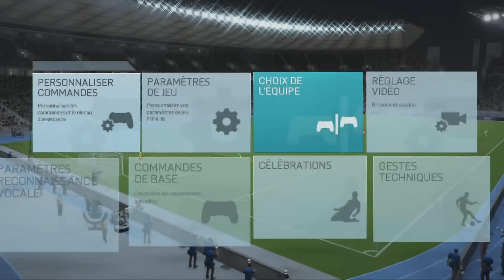Allemagne - Angleterre [FIFA 16] | Match Amical | CPU Vs. CPU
Match amical du 26 Mars 2016 entre l'Allemagne et l'Angleterre généré par le jeu vidéo FIFA 16.

PS: Les allemands ont connu une campagne de matchs amicaux très compliquée en 2015, vont-ils retrouvé leur qualité d'il y a 2 ans en tant que Champions du Monde ? L'Angleterre est jeune mais pleine de joueurs talentueux, fougueux et plein de jeunesse, peuvent-ils créer la sensation ?

L'Olympique Lyonnais est l'équipe de Ligue 1 dorénavant suivie pour tous ses matchs (ou presque... lOl) suivant le vote effectué =

Mot-clés: Allemagne Angleterre,Germany England,Deutschland England,ALL ANG,GER ENG,DEU ENG,Match amical,Friendly match,Freundschaftsspiel,26/03/15,Olympiastadion,FIFA 16,CPU Vs. CPU,Video Game,Simulation,Pronostic